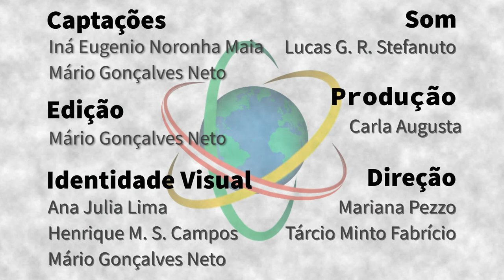Áustria – Iná Eugenio Noronha Maia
Iná Eugenio Noronha Maia, engenheira ambiental, conta como ainda na graduação, em intercâmbio na Alemanha, conheceu a área de eficiência energética de edifícios, na qual vem trabalhando desde então, agora em doutorado em andamento na Universidade Técnica de Viena, na Áustria. Sua pesquisa atual, muitas vezes realizada em parceria com agências públicas e privadas na área de energia, tem foco no desenvolvimento de modelo tecno-econômico para redução de emissões de CO2 e aumento da eficiência energética de edifícios, vinculado a modelo mais amplo em desenvolvimento no grupo de Energia e Economia da Universidade Técnica de Viena, relacionado a cenários para alcance das metas climáticas da União Europeia.

Sapiência BR – Áustria é uma parceria entre o Laboratório Aberto de Interatividade para a Disseminação do Conhecimento Científico e Tecnológico (LAbI e a Embaixada do Brasil em Viena. A série apresenta o trabalho e a trajetória de brasileiras e brasileiros que desempenham atividades de CT&I na Áustria, com foco no estabelecimento de pontes entre os dois países.